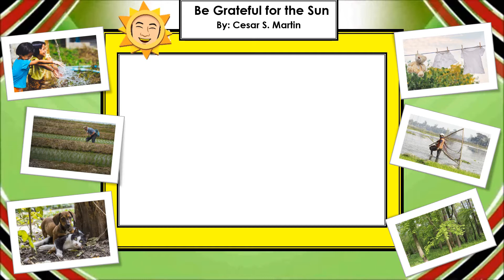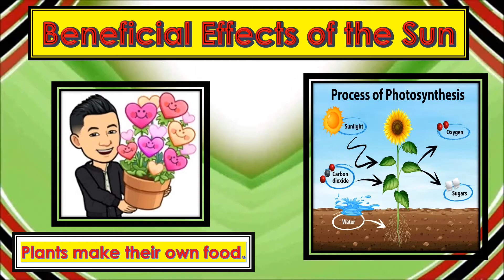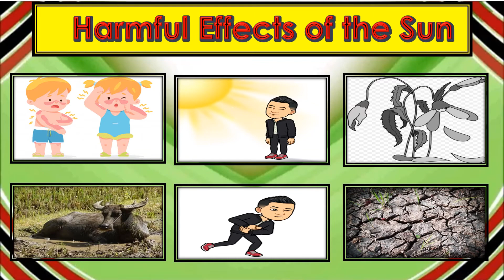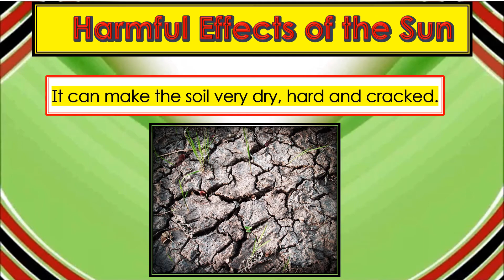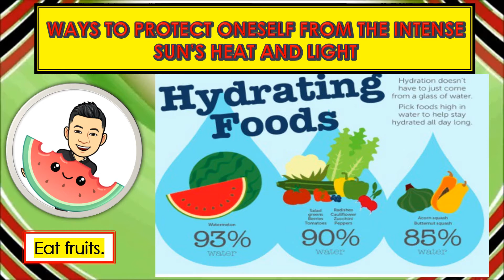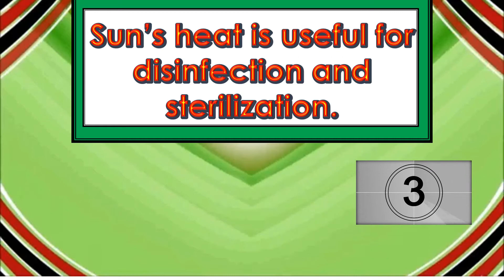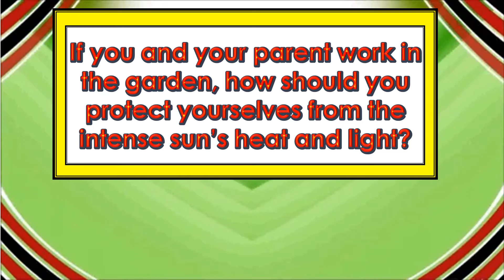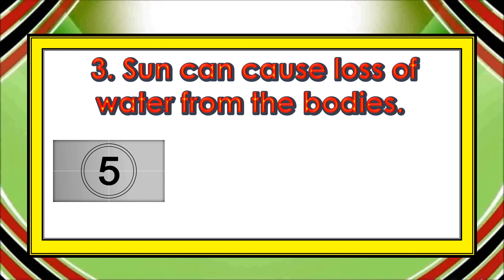Science4 Effects of the Sun Final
The developer does not own the pictures in the video.